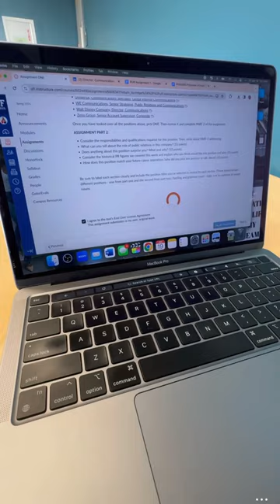Mornings at the University of Florida 🫶🏼